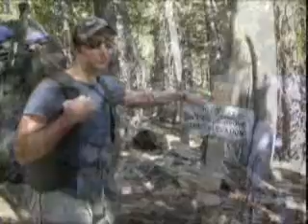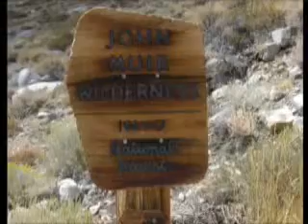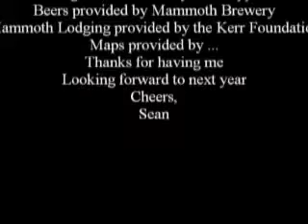RCB goes Hiking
A mapless adventure through the Eastern Sierras...